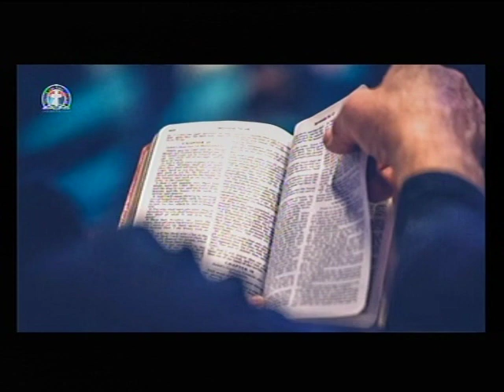THE BOOK OF Nahum 3-Habakkuk 1